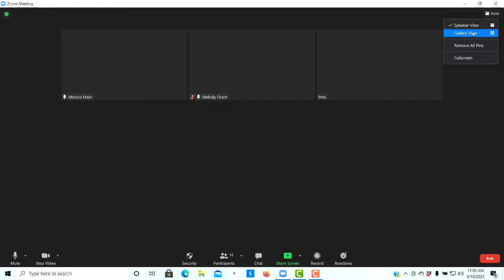GCMM 4 21 21 FINAL